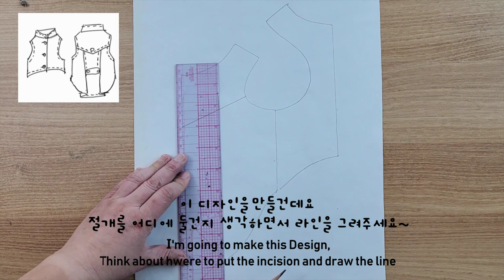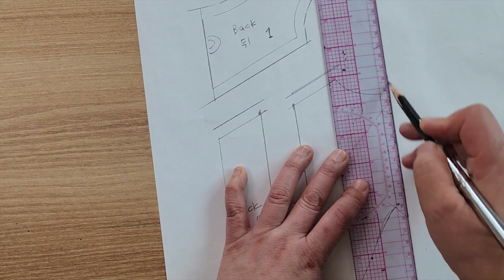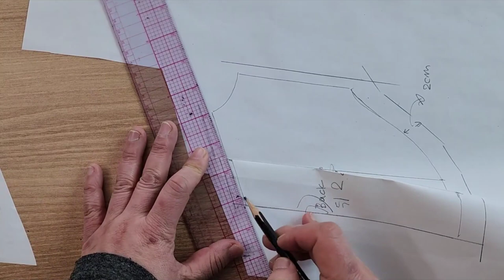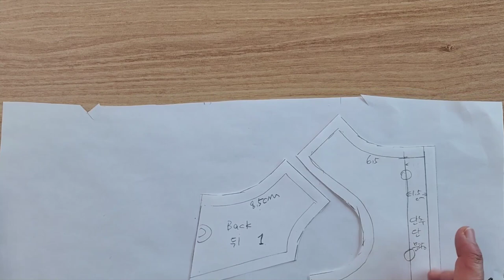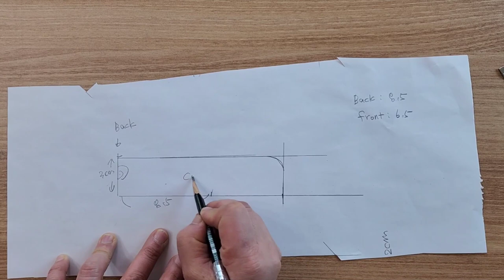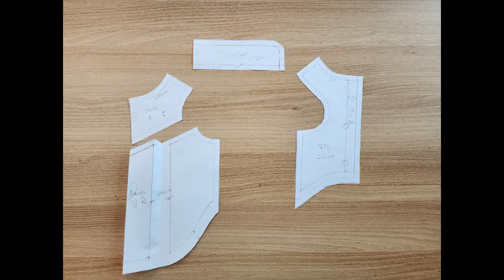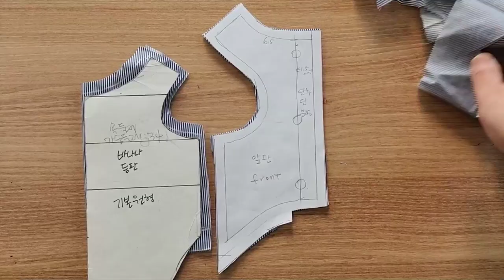강아지옷 트렌치 1, 패턴 . 같이 만들어 보세요 어렵지 않아요 초보도 쉽게 할 수 있어요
봄이 오니 따뜻한 햇살에 잘어울리는 멋내기 강아지 옷 트렌치를 만들어 봤어요  어렵지 않으니 같이 만들어 보세요
감사합니다 ~